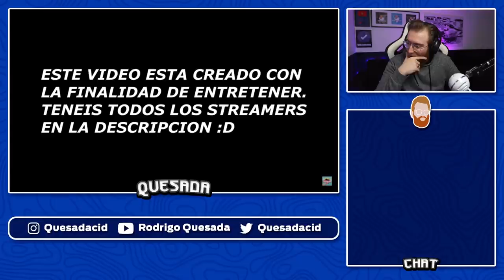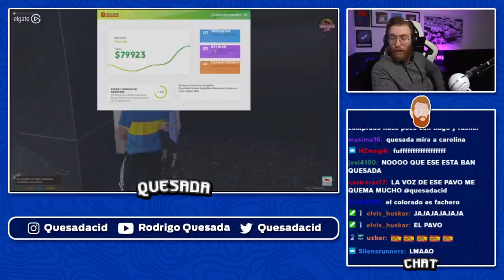RODRIGO QUESADA REACCIONA A LOS MEJORES MOMENTOS DE MARBELLA VICE #7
►Setup:
📸 Cámara: amzn.to/39ogaP0
📹 Webcam: amzn.to/3o2zu8B
🪑 Silla: amzn.to/2Jd8cNH
🎧 Cascos Inalámbricos: amzn.to/3mqJisR
🎤 Micrófono: amzn.to/368KsTY
🦾 Brazo Micrófono: amzn.to/3q0wknL
⌨ Teclado: amzn.to/3fEcA4B
📺 Monitor: amzn.to/2HM1KNo
📺 Monitor 2: amzn.to/39suRjY
🐈 Camlink: amzn.to/3mqHrEp
🔌 Cable Camlink: amzn.to/2JhsIgp
🔋 Batería: amzn.to/2V6fJQX
🔦 Tira Luces LED: amzn.to/3mgUiso
Trípode: amzn.to/2V6ascn
Foco: amzn.to/3rZl1x9